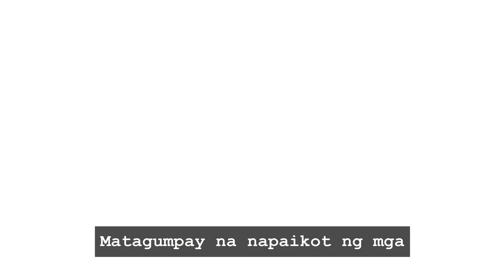PANUORIN: Uratex, nakamit ang Guinness World Record for largest human mattress dominoes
Filipino foam brand Uratex, nakamit ang Guinness World Record for largest human mattress dominoes
Runnin’ On Sunshine:
Runnin’ On Sunshine: DTOFNQF8PIOUEWT5